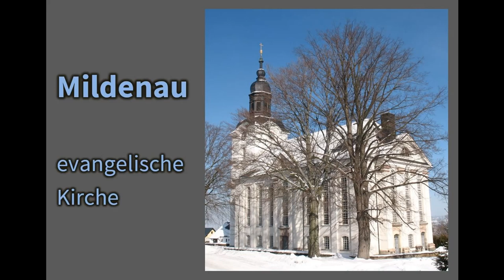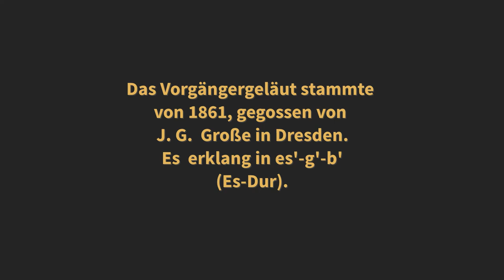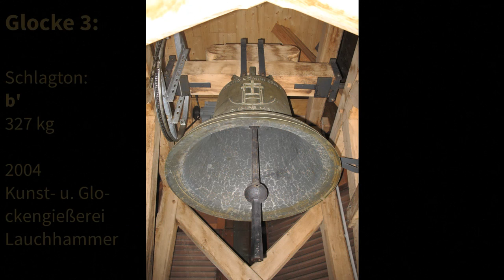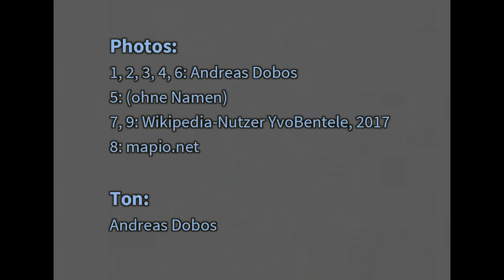Mildenau, ev. Kirche: es'-Glocke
Moderne Bronzeglocken in Untersext-Rippen begegnen einem nicht so häufig.

Das kleine Dorf Mildenau kann sich von den Dimensionen her einer Stadtkirche rühmen und besitzt eine der größten Dorfkirchen im Erzgebirge.
Im klassizistischen Stil von Christian Freidrich Uhlig entworfen, konnte sie zwischen 1834 und 1839 fertiggestellt werden.

Während der letzten Kriegswochen 1945 gereit die Kirche unter Beschuss der Alliierten und brannte vollständig aus. Die evangelische Kirche hatte vor der Sanierung der Glockenanlage eine offene Laterne.

Informationen zu den Geläuten stehen im Video.
Glocke 1 wurde 2003, die Glocken 2 und 3 ein Jahr später gegossen.

Der Wind donnerte leider bis in die letzte geschützte Ecke.